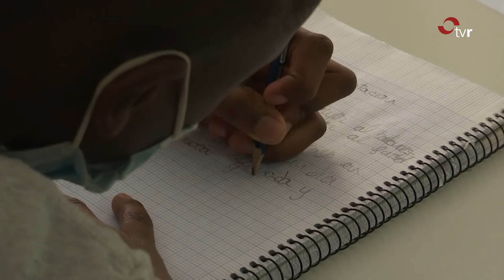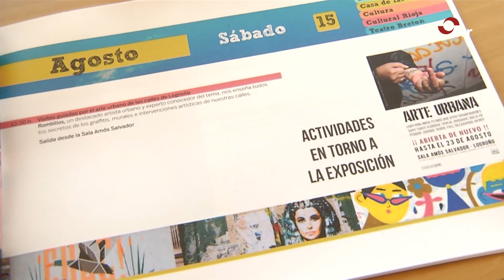INFORMATIVO 28-07-20 2 EDICIÓN